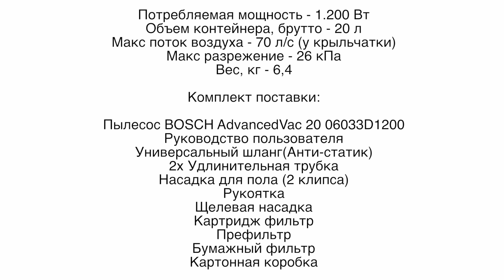Видео: Пылесос влажной и сухой уборки Bosch AdvancedVac 20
Заказать электрический пылесос влажной и сухой уборки Bosch AdvancedVac 20 вы можете

Пылесос для уборки Bosch AdvancedVac 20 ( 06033D1200 ) способен справиться как с сухим мусором, так и с жидкостью. Электромотор мощностью 1200 ватт стабильно работает даже при больших нагрузках. Любой мусор собирается при помощи длинного всасывающего шланга и универсальной щетки. Аппарат Bosch AdvancedVac 20 купить в нашем магазине который можно очень выгодно, оборудован специальной пробкой для слива собранной жидкости. Сухой же мусор собирается в мешки либо непосредственно в контейнер. Функция выдува значительно расширяет возможности данной модели.

Контакты:
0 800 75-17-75 (бесплатно по Украине)